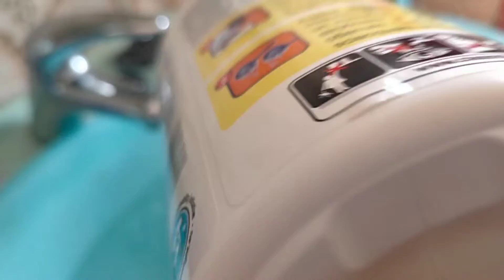festa porar din